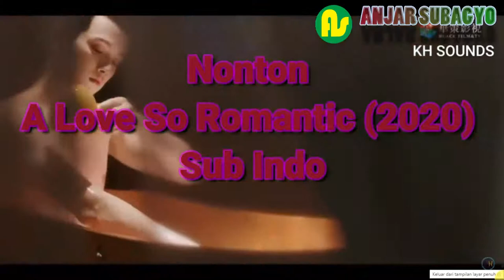⚫ SINOPSIS A LOVE SO ROMANTIC 2020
Sebelum nonton A Love So Romantic (2020) Sub Indo, ada baiknya pengunjung membaca sekilas sinopsis Film Seri Mandarin Sub Indo yang sudah kami rangkum di bawah ini , agar pengunjung memiliki gambaran bagaimana jalan cerita atau sekilas bayangan mengenai film seri ini.

Judul:A Love So Romantic
Country:China (Tencent Video)
Release:24 Dec 2020 (32 eps)
Last Air Date:7 Jan 2021
Cast:Huang Zi Xing, Koss Zhao, Liu Run Nan, Yang Zhi Wen, Ye Sheng Jia, Yvonne Yung
Director:Huang Zi Xing
Sinopsis:
Sebagai seorang gadis pembawa bunga, Su Xiao Wan tidak pernah membayangkan bahwa hidupnya yang sederhana akan menjadi sesuatu yang lain dari biasanya. Tetapi ketika percampuran yang tidak disengaja membuatnya terikat kontrak saudara dengan Gu Yan Xi, tuan muda dari keluarga Gu yang terkenal, kehidupan sederhananya terbalik. Sekarang karena diwajibkan untuk berperan sebagai adik perempuan Gu Yan Xi, Xiao Wan mendapati dirinya terlibat dalam urusan salah satu keluarga bisnis paling terkemuka di negeri itu. Terus-menerus diburu oleh lidah tajam Yang Xi dan rencana tak henti-hentinya, Xiao Wan terpaksa mengandalkan kecerdasan dan trik liciknya yang cepat, untuk bertahan hidup. Tidak pernah membiarkan kedamaian sesaat, Xiao Wan hanya dapat menemukan ketenangan saat ditemani Gu Zi Qian, majikan kedua keluarga. Seorang pria muda yang hangat dan perhatian, Zi Qian mengambil alih dirinya untuk menjaga Xiao Wan, melindunginya, bila memungkinkan, dari gangguan terus-menerus dari kakak laki-lakinya. Sayangnya bagi Xiao Wan, kebaikan Zi Qian didorong oleh ambisi rahasianya sendiri. Segera terjebak dalam hubungan yang rumit dengan Yang Xi dan Zi Qian, Xiao Wan berjuang untuk menemukan jalan keluar. Saat kepalanya menyuruhnya pergi ke satu arah, hatinya menyuruhnya pergi ke jalan lain; meninggalkan Xiao Wan untuk bertanya-tanya, saudara laki-laki mana yang pada akhirnya akan membantunya menemukan kebahagiaan yang diinginkannya?

Rekam : HP Redmi Note 8 Pro
Editing Vidio : Filmora 9 dan sparkol
Thumnail : PiCsart
Editing Intro tulisan : Sparkol

Hai saya Anjar Saubagyo youtuber pemula saat ini saya sedang membangun konten konten tentang Musik Relaksasi , Motovlog , Kuliner, Pertanian  Tutorial dan lain lain. Dan saat ini saya sedang belajar menjadi youtuber yang lebih baik dan bagus dan masih merai 4000 jam tayang

🔴 = tutorial
🔵 = motovlog
🌎 = pertanian
🅰️ = umum
❤️ = musik relaksasi
💙 = kuliner
💚= testimoni dan produk
🎵 = musik smule
⚫ = budaya